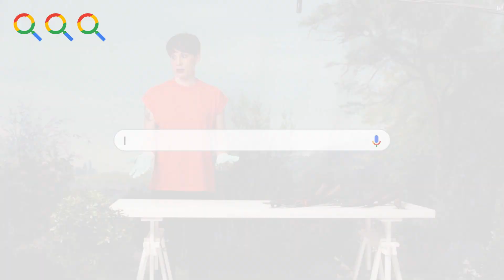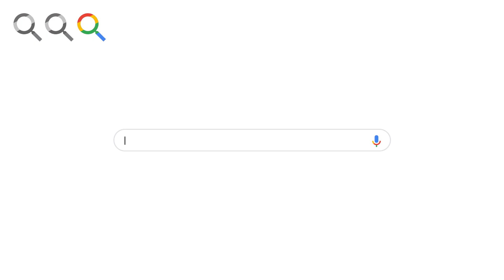Should Suzi Ruffell be trusted with shears? | Saved by the Search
Suzi learns the art of topiary with a little help from Google and turns a shrub into a ‘duck’... and then into a rabbit?

Chaos. Crushed Dreams. Cuttings everywhere.

Saved By The Search sets comedians up with tricky challenges, but doesn’t let them just Google how to complete the task outright. Instead, they must get creative and use only three Searches to crack the challenge.

Create topiary? Suzi completed it, mate.

Suzi Ruffell has been performing stand-up full time since 2012. She celebrated 2019 with a win in the Best Club Comic category in the Chortle Awards. Most recently Suzi Ruffell has appeared on Live at the Apollo, Stand Up Central and Comedy Central at the Comedy Store.